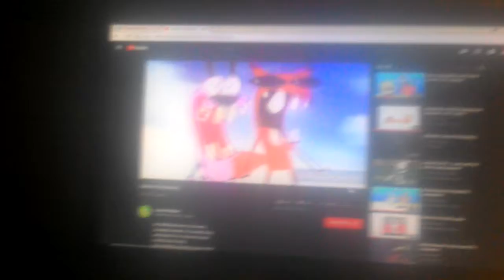We sign the contract